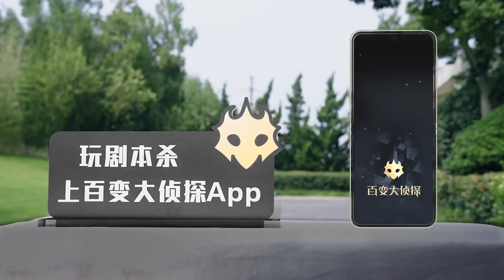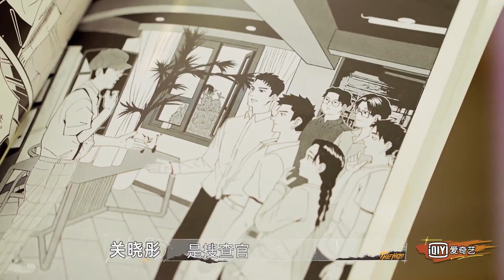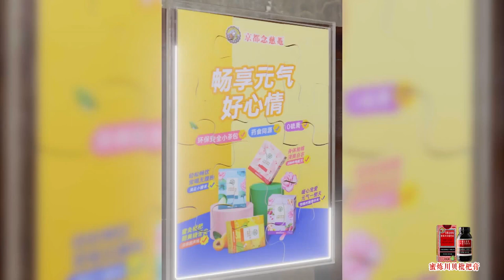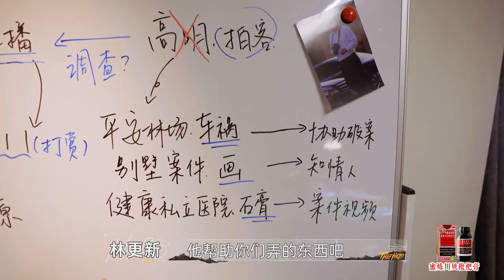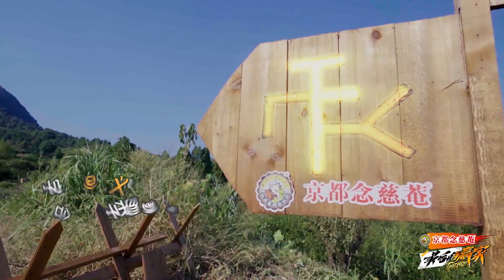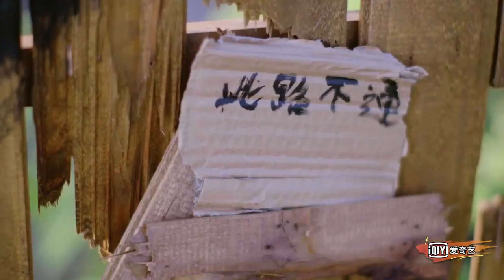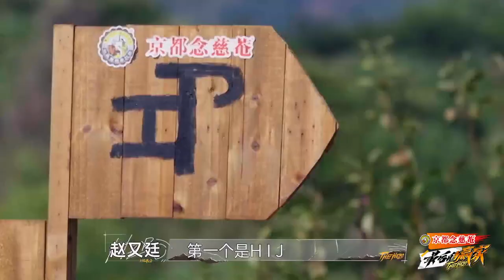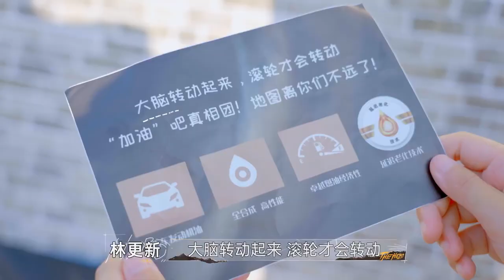【EP8-1】李易峰勇闯地雷阵 林更新被狗驱逐笑疯 | 最后的赢家 | THE HERO | iQIYI精选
《最后的赢家》全集iQIYI综艺全球上线！登录iQIYI国际版或下载iQIYI国际版APP，还有更多独家资源等着你：

剧本杀成为年轻人新的社交方式之一，随之而来的，则是剧本杀综艺闯入市场，更闯入年轻人的娱乐世界，因此，它更受到行业的广泛关注。《最后的赢家》作为爱奇艺“迷综系列”的收官之作，节目选择Z世代最喜欢的探案推理形式，尝试打通线上影视化质感剧式综艺及线下城市沉浸式推理交互的版图，通过线上线下互动的娱乐社交模式，与用户建立起深度关联。